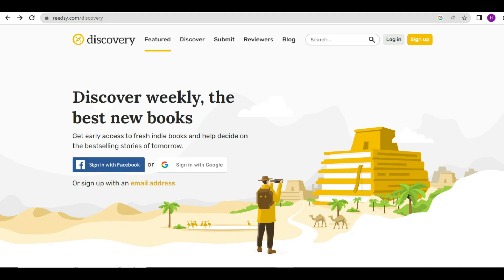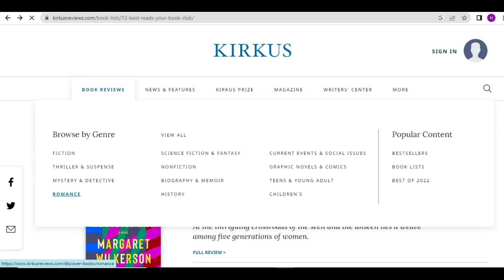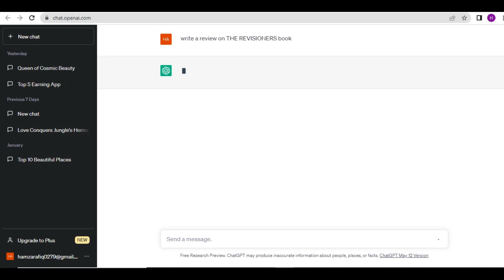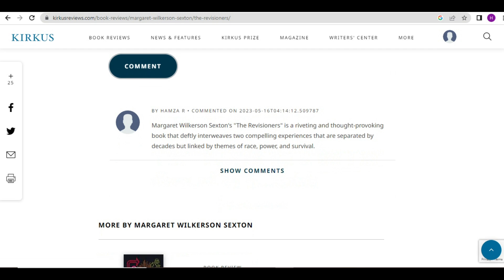100$ earn with Chatgpt | write book review Earn 100$ | online earning website without investment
100$ earn with Chatgpt | online earning website | write book review Earn 100$ | online earning website without investment

Cover Topic:-
online earning website,
100$ earn with Chatgpt,
earning with Chatgpt,
Online earning webistes,
write book review Earn 100$,
without investment online earning website,
write a book review in english,
write a book review and earn money,

Online earning,
book review,